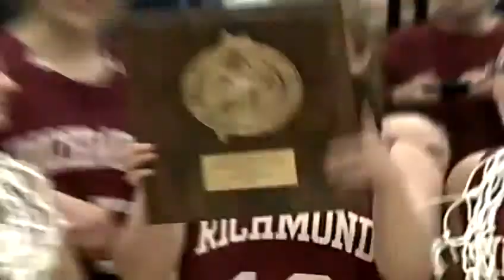Class D State championship preview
The Richmond girls and Forest Hills boys will try to bring home state titles.